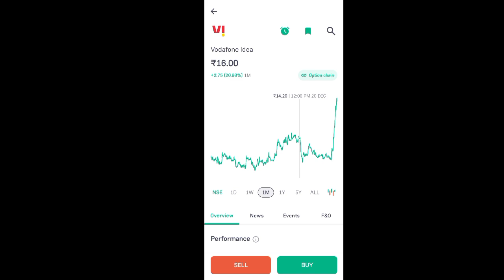vodafone idea share latest news today l vodafone idea share price today I vodafone idea share news